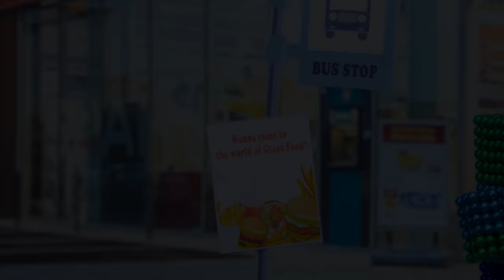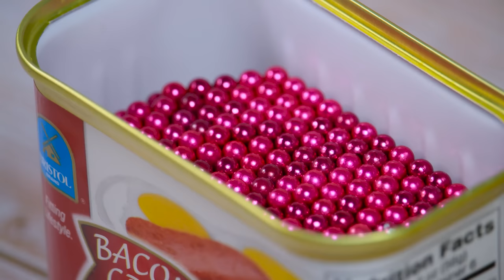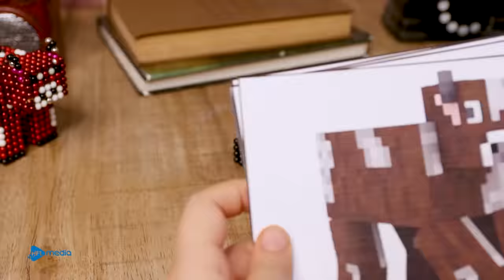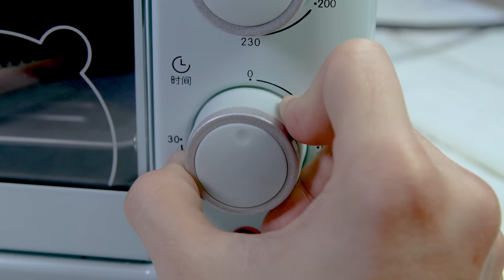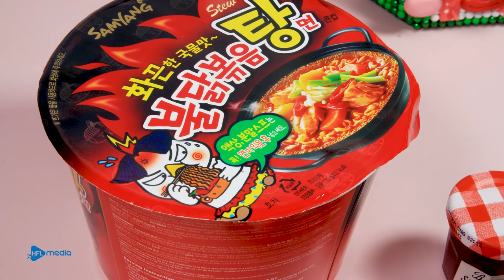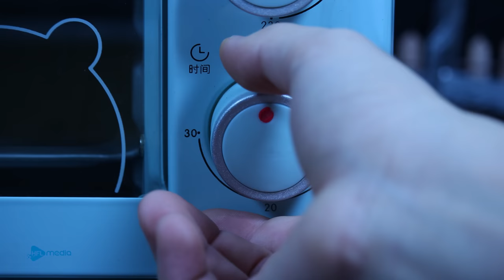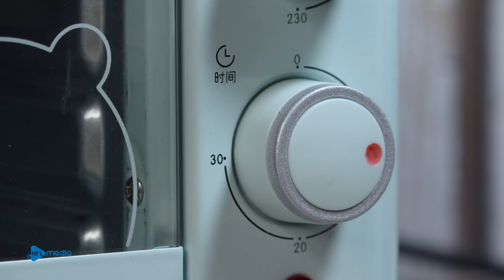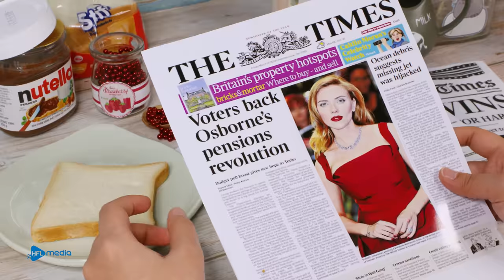Best of MAGNET COOKING Compilation #2 | DIY Satisfying Magnet Balls - Stop Motion Cooking ASMR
Welcome to the third installment of our Ultimate Magnet Cooking Compilation! Dive into a mesmerizing world where magnetic balls transform into delightful dishes in a stop motion culinary journey. Perfect for ASMR enthusiasts, this compilation offers a soothing, satisfying experience as you watch these tiny magnetic spheres come together to create a variety of imaginative meals. Whether you're a fan of DIY projects, cooking, or just need a calming visual treat, this video is sure to captivate and relax you. Enjoy the creativity and the gentle, relaxing sounds in this unique cooking adventure!
Magnet Cooking is the place to create Stop Motion Cooking videos from magnetic balls, We make all the dishes in the world and make them from magnet balls in the easiest way.